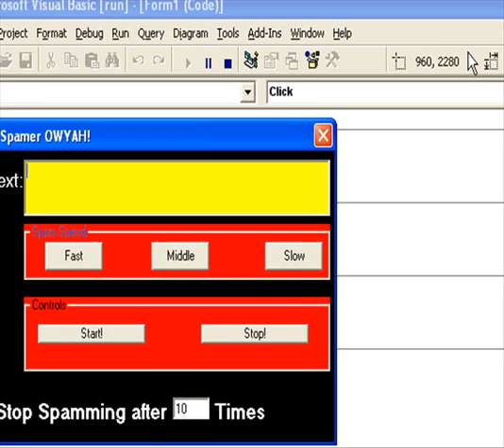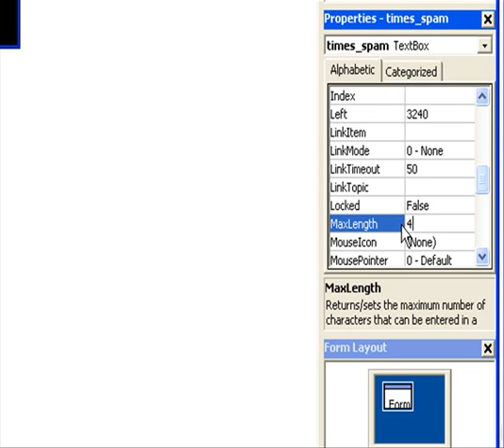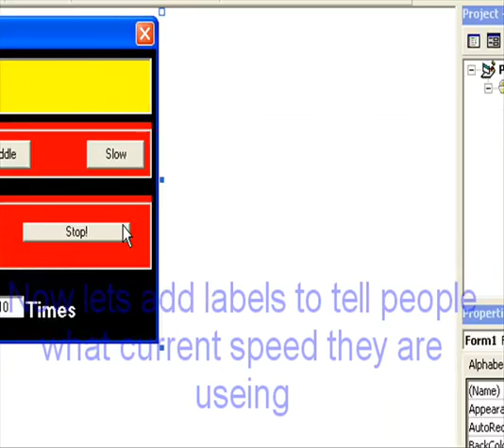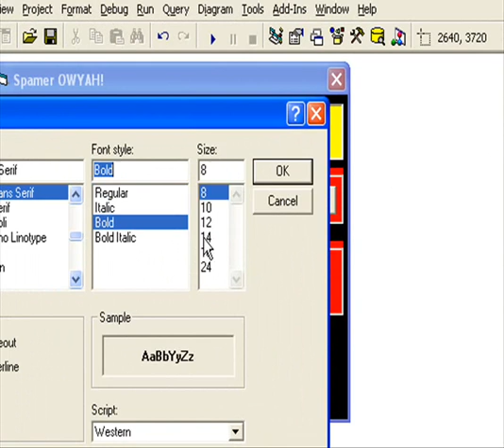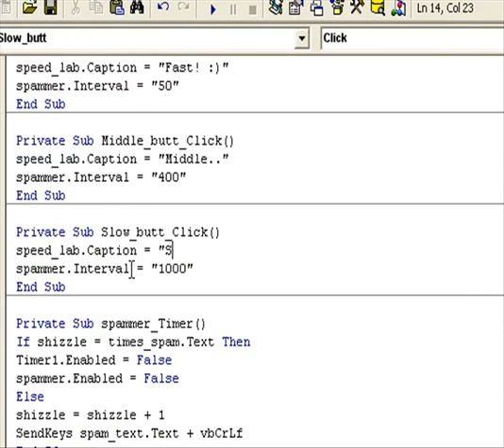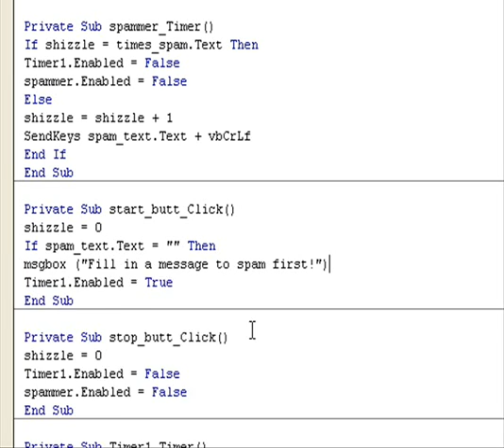Advanced spammer tutorial (visual basic 6.0) part 2/2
This is a tutorial on how to make an advanced spammer in VB 6.0. this is part 1 out of 2. you can download the finished project / This is a tutorial on how to make an advanced spammer in VB 6.0. this is part 2 out of 2. you can download the finished project / source (like on the end of the movie) from here:

have fun coding and GoodLuck

DJ

The actually likes this. He sometimes comes walking up to you and starts spinning by himself..

we can talk about everything! =D folow me noa!